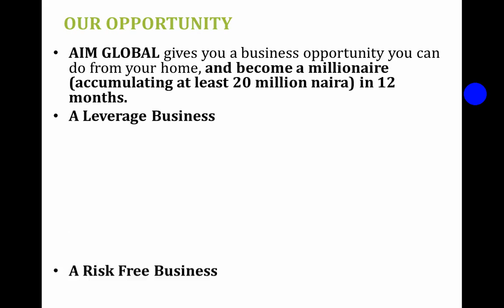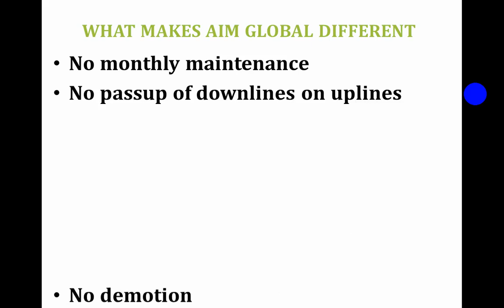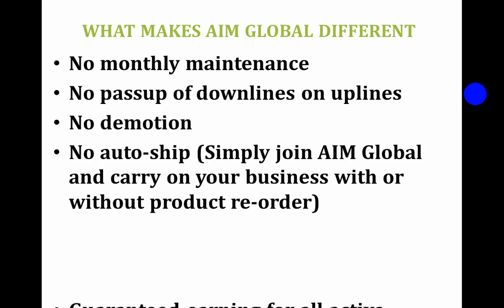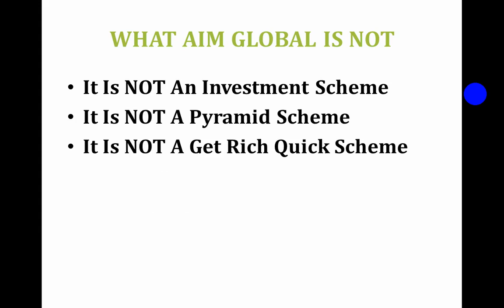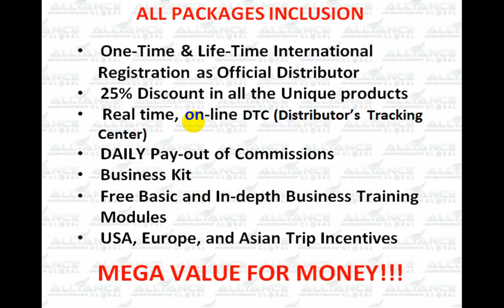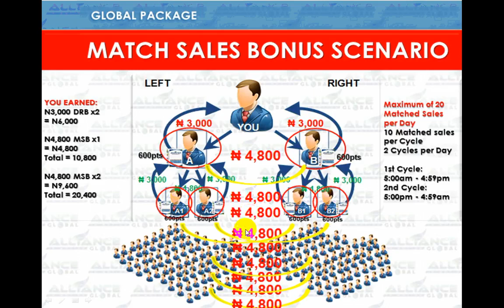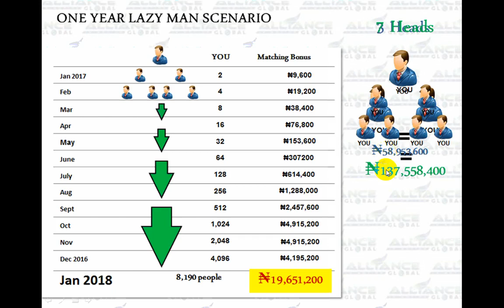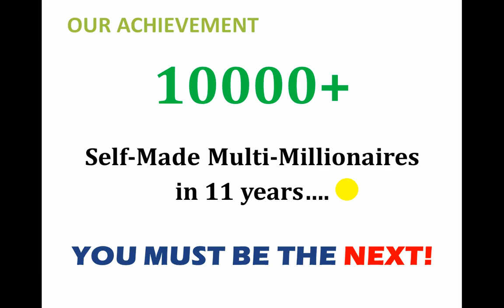Daily Income Business - How To Earn N96000 Daily Through AIM Global Business Opportunity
So many people are saying YES to our DAILY INCOME BUSINESS OPPORTUNITY everyday!

Nothing is worse than missing an opportunity that would have changed your life.

Don't be left out.